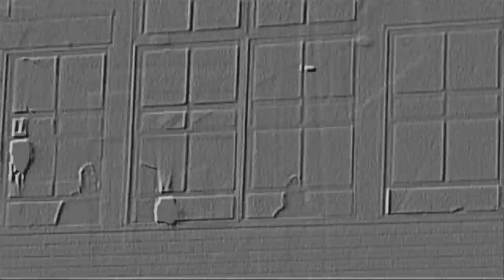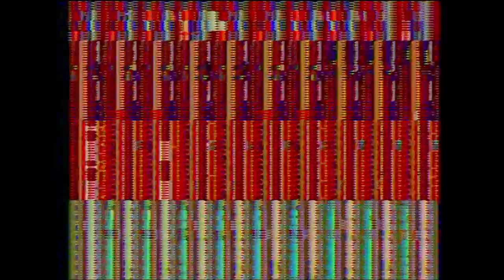Oneida - A List of the Burning Mountains (Side 1)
Here's side one of 'A List of the Burning Mountains,' a two-part experimental film accompanying the release of Oneida's new LP of the same name. A number of artists created visual scores to sections of the album with the intention of creating a seamless whole when paired with the record, out now.

Featuring SR Palm, robotdeathcult, Matt Marlin, Brock Monroe, Mike Bonello, Barry London, Tony Balko

Thanks!